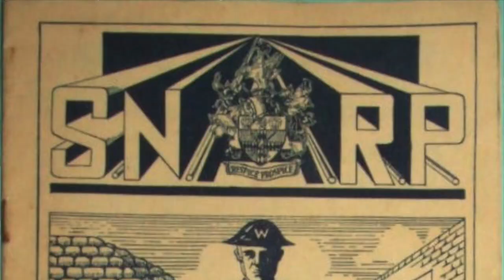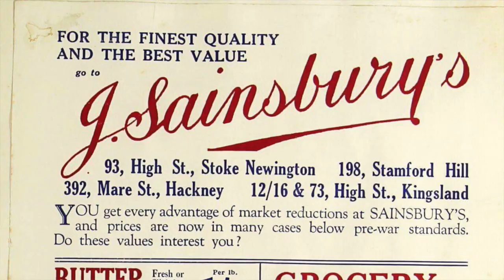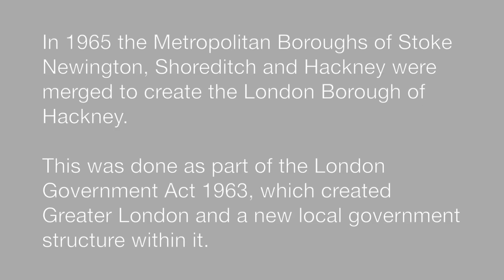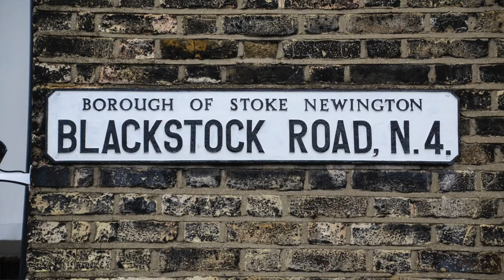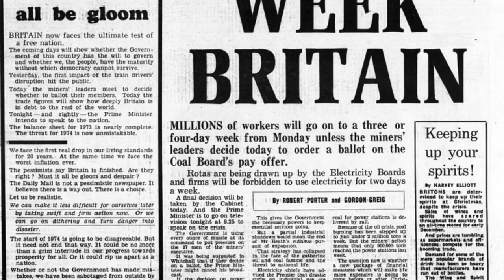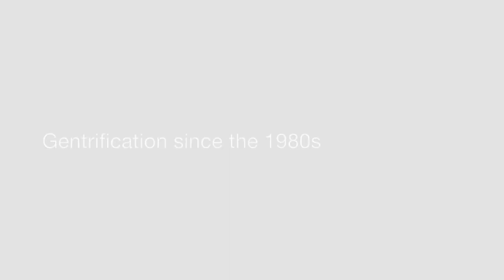Bomb Sites, Public Baths & Gentrification: Interview with Lifelong Stoke Newington Residents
Bomb Sites, Public Baths and Gentrification:
An Interview with Lifelong Stoke Newington Residents Betty and Jeff Manning